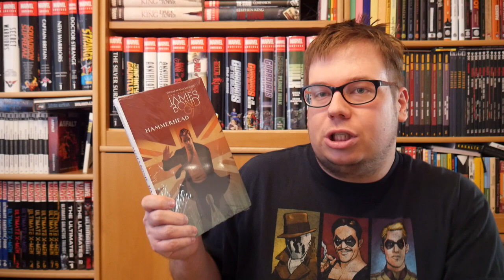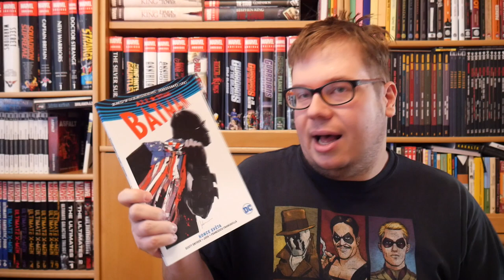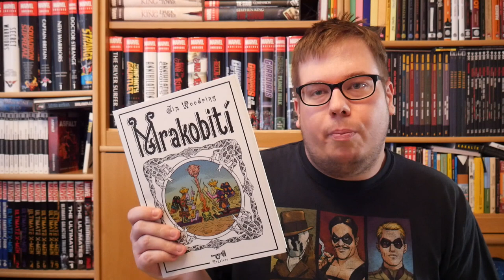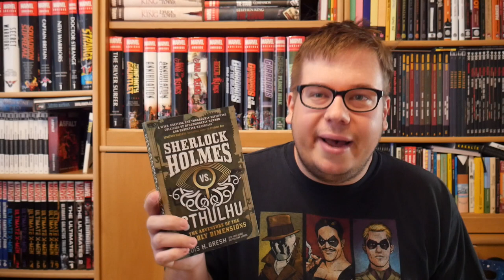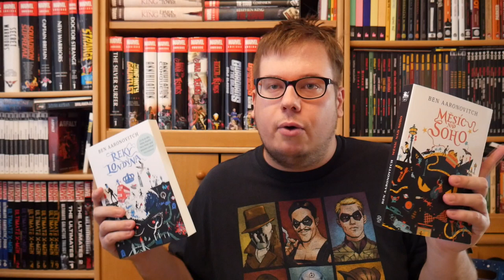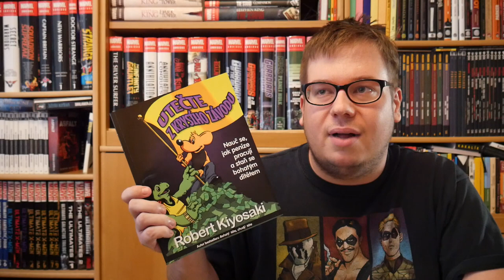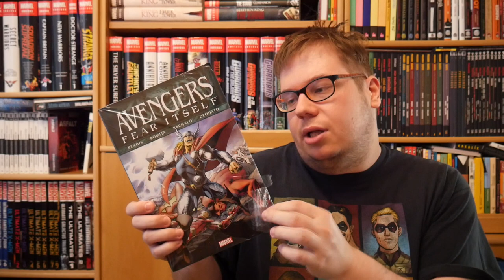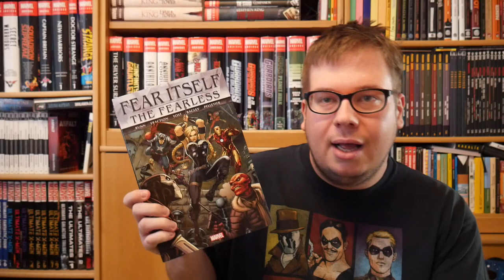Komiks Haul - září 2018 | Co jsem koupil a přečet